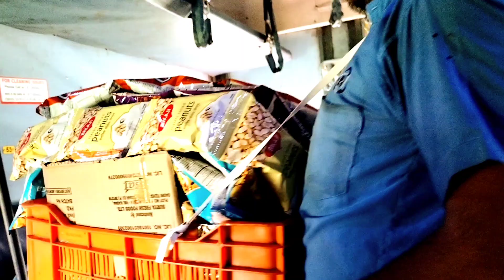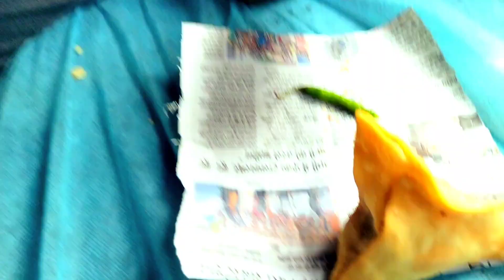Bundi raita train me banane ka jugad dekhiye‼️Gharse humne kitna Sara khana banake laye hain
Hi
This channel based on only for comedy, Entertainment and educational purposes.